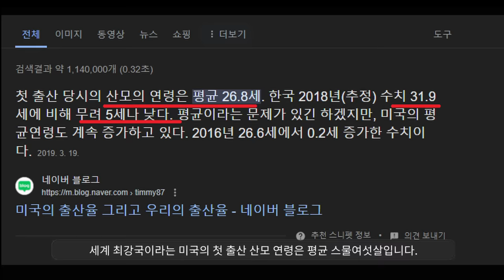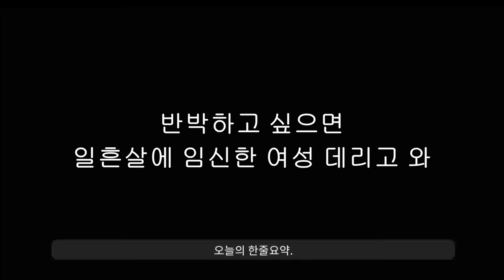"여초커뮤니티 난리났음"